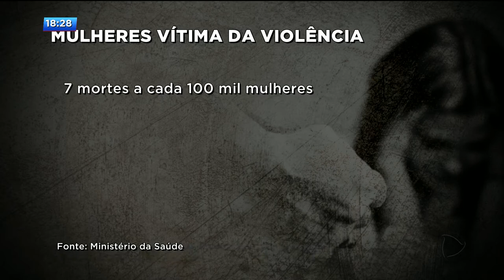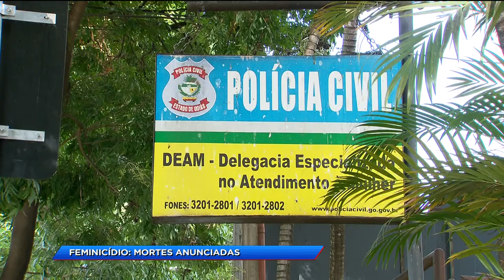CA - Feminicídio: Mortes anunciadas - 06-06-2018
Todos os dias mulheres são vitimas de violência. Segundo uma pesquisa do ministério da saúde, Goiás é o terceiro estado com maior número de casos de mulheres agredidas. Já o índice de feminicídio, no nosso estado, cresceu 82% nos últimos dez anos.